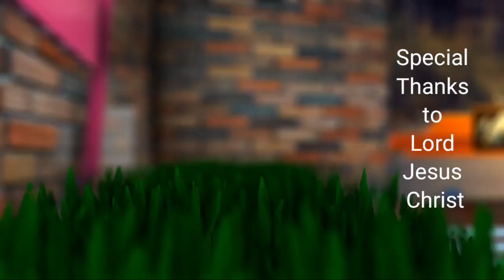Trailer | Ravi Sir birthday (15 aug ) Interview by Sujeet Sir | Number One Classes